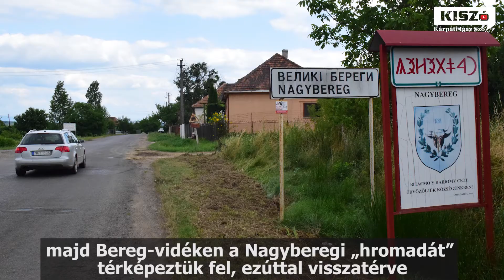Nagydobronyi kistérség: összefogással bizonyítják a közösség erejét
Első alkalommal az Ungvári járásban a Szürtei és a Csapi egyesülést vettük górcső alá, majd Bereg-vidéken a Nagyberegi „hromadát” térképeztük fel, ezúttal visszatérve Ung-vidékre – a Nagydobronyi kistérségbe látogattunk el. Kárpátalja legnagyobb magyar községéhez négy település (Kisdobrony, Csongor, Tiszaágtelek és Dimicső) csatlakozott.